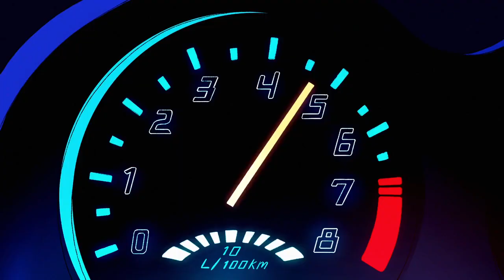When Steven Universe becomes your favourite anime - Initial D Deja Vu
From the Steven Universe 'Beach City Drift' episode. Seen this edit done before but I think mine's better, enjoy,